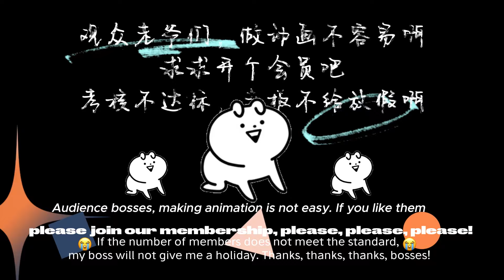【Eng Sub】《玄天至尊/Xuantian Supreme》第55集：先辈对抗，打破规则 _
00:00 加入Qixiang-YouTube会员 抢先看更多精彩动漫：

【故事简介】
经历灭门、筋脉被毁后，秦羽意外觉醒神力！这一次，他灭器仙老祖、夺取神枪门仙纹机缘、强势斩杀赵殿李青禾、收获天骄，踏上前无古人、后无来者的霸者之路！手持万兽图的秦羽，从万年后归来，举手可镇山河日月，抬脚可破擎天苍穹，玄天万古，我为至尊！